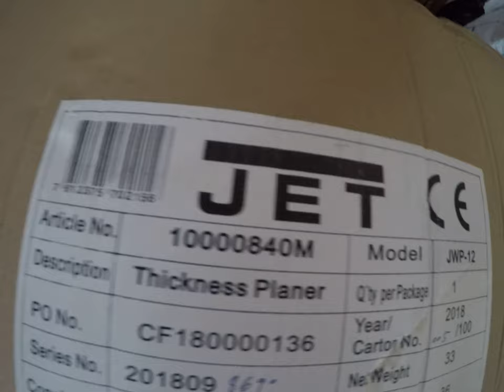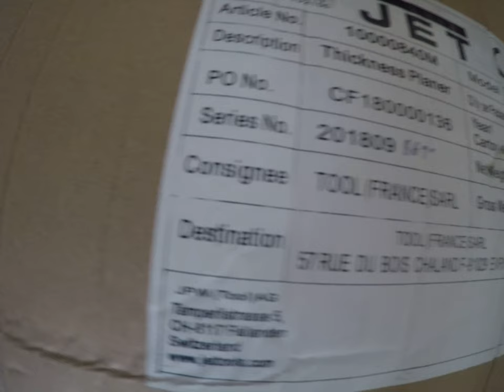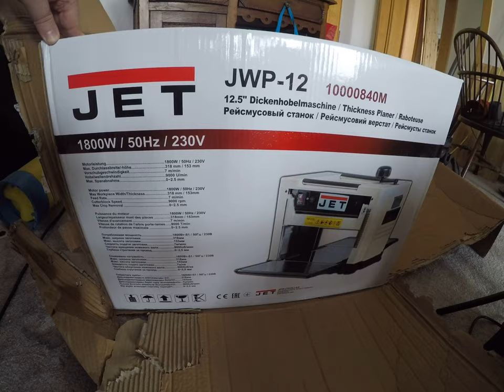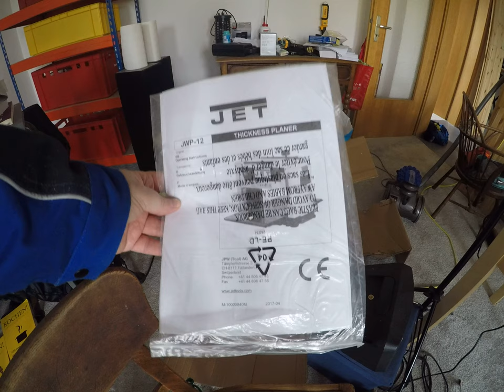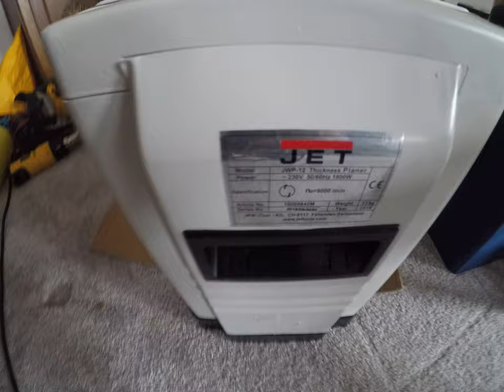women and eggs building the studio 024